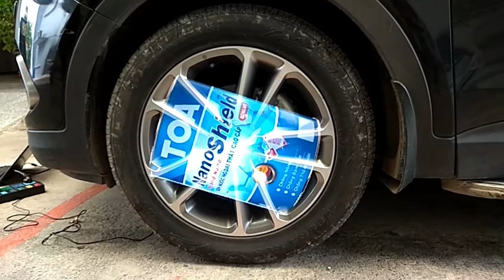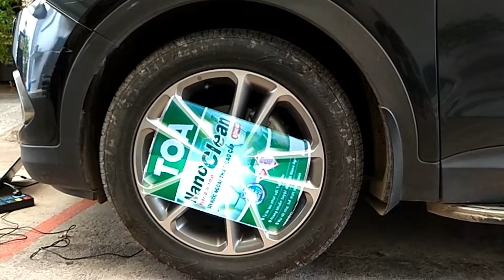[ALTA MEDIA] CAR WHEEL HOLOSPIN (DEMO)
Holospin application on car wheels created by Altamedia to make cars stand out, can advertise products when moving cars or beautify, showing the level of technology. Applying holospin technology to create a 3D image of NanoShield's exterior water creates a modern look and provides a clear, quality image when installed on a car wheel.